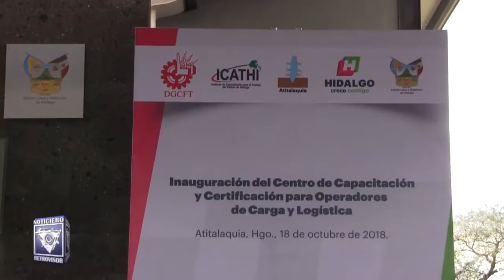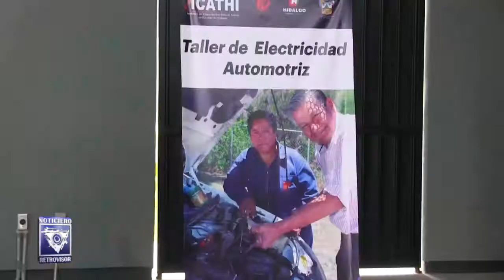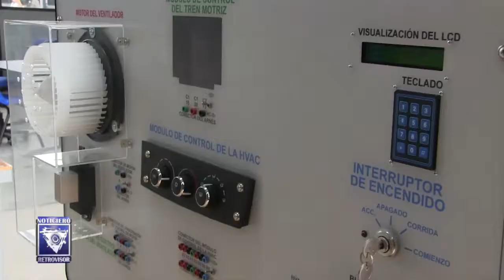Gobierno estatal y municipal inauguran moderno plantel de capacitación en Atitalaquia